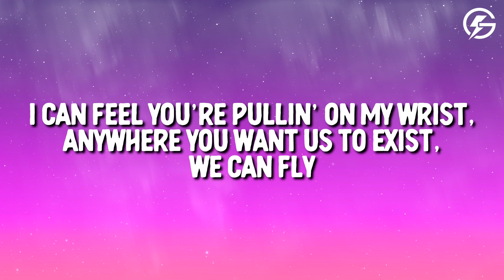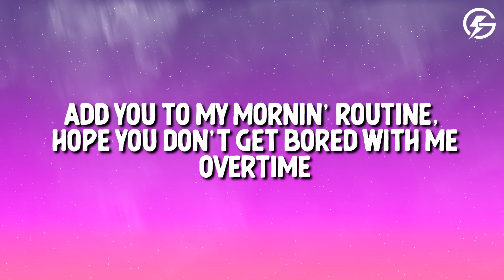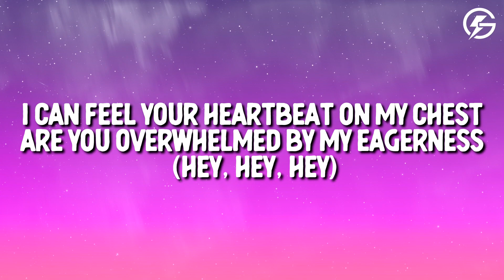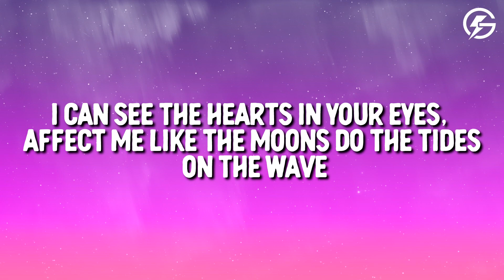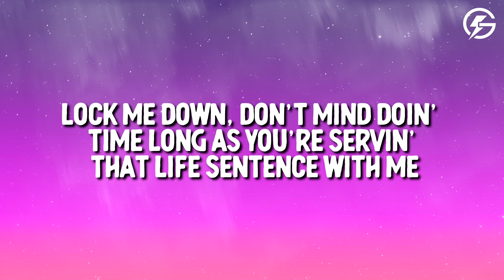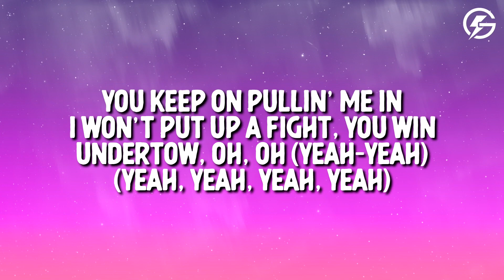Bryson Tiller - Undertow (Lyrics)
Bryson Tiller - Undertow

🎤 Song Lyrics: Bryson Tiller - Undertow

[Verse 1]
I can feel your breath on my lips
Exercise your confidence, I don't mind
I can feel you're pullin' on my wrist
Anywhere you want us to exist, we can fly
Add you to my mornin' routine
Hope you don't get bored with me overtime
Have you ever fallen fast asleep?
Woke up in your favorite dream by my side

[Pre-Chorus]
I can feel your heartbeat on my chest
Are you overwhelmed by my eagerness? (Hey, hey, hey)
You fit the description, my interest
Can wе help each other gеt undressed? (Oh)

[Chorus]
Like the undertow (Yeah-yeah, yeah-yeah)
You are
You keep on pullin' me in
I won't put up a fight, you win
Undertow, oh, oh (Nah-ooh)
(Yeah-yeah, yeah-yeah)
You are

[Verse 2]
I can see the hearts in your eyes
Affect me like the moons do the tides on the wave
Lock me down on mind doin' time
Long as you're servin' that life sentence with me

[Pre-Chorus]
I can see your handprint on my chest
Are you overwhelmed by my eagerness? (Hey)
You fit the description of my interest
Can we help each other get undressed? (Oh, woah, yeah)

[Chorus]
You are
(Yeah-yeah, yeah-yeah)
You keep on pullin' me on
Won't put up a fight, you win
Undertow, oh, oh
(Yeah-yeah, yeah)
(Yeah-yeah, yeah-yeah)
You are
(Yeah-yeah, yeah-yeah)
You are
(Yeah-yeah, yeah-yeah)
You are